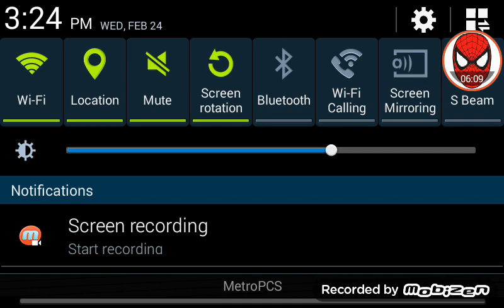Try not to die (17) MLG DEATH run pt.2